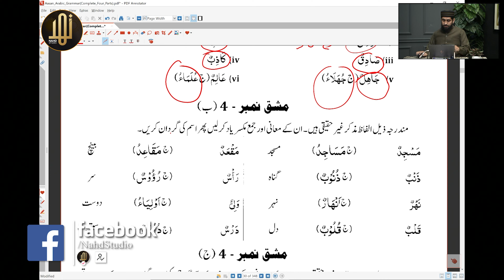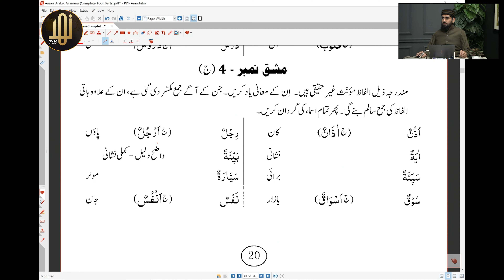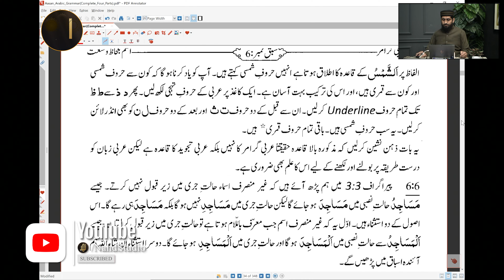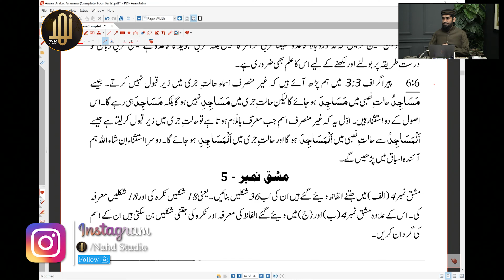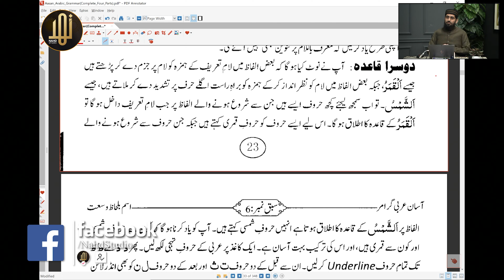Asan Arabic Grammar Crash Course Lesson 03 || Nahd Studio || E Madarsa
Learn The Language Of Quran Only in The Month Of Ramadan

About Us:
Nahd Studio provides programmes which are original, educational, informative and entertaining. Nahd Studio is also promotes Dawat-o-Tableegh. The proper presentation, understanding and appreciation of Islam, as well as removing misconceptions about Islam - amongst less aware Muslims and non-Muslims.